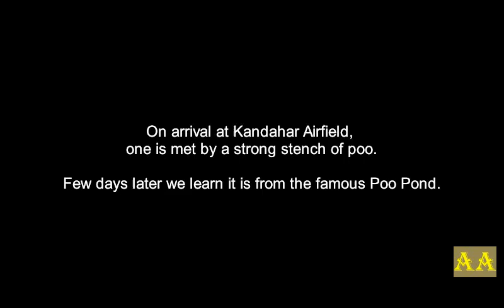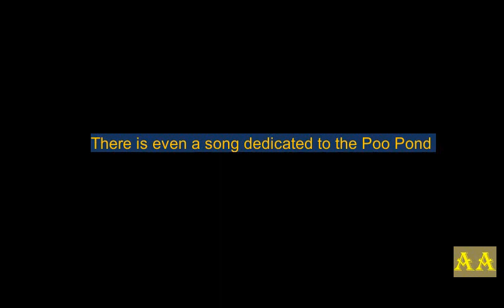Kandahar Airfield, Afghanistan - A short life experience .....